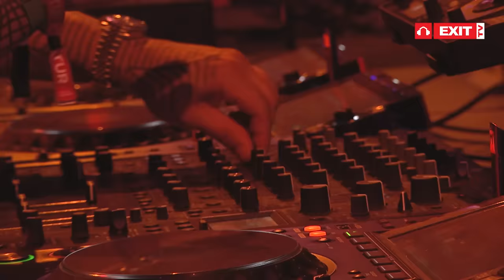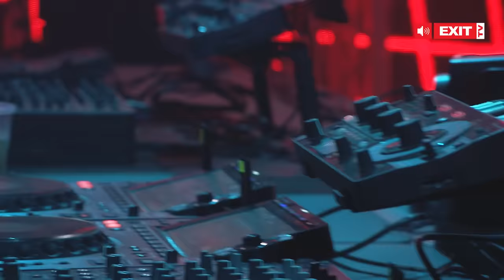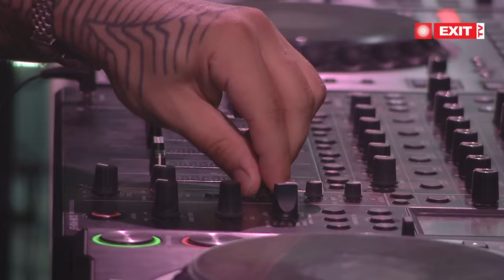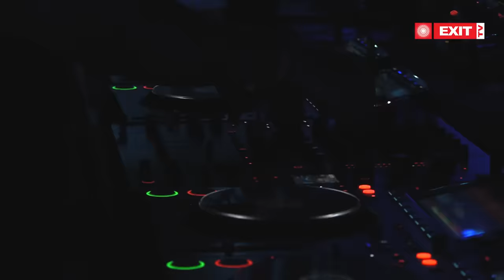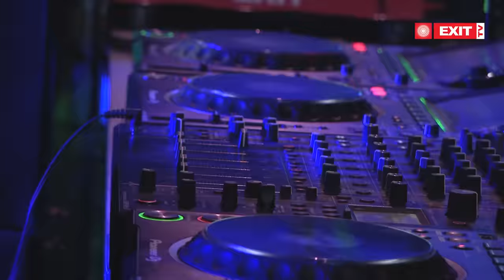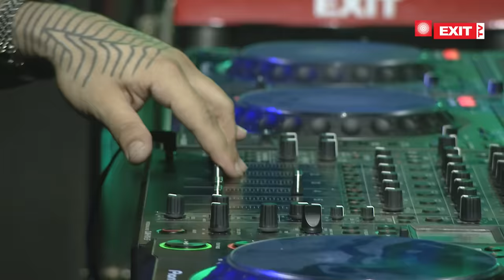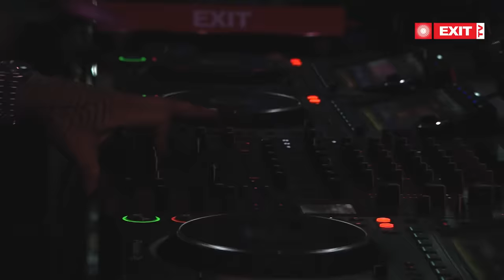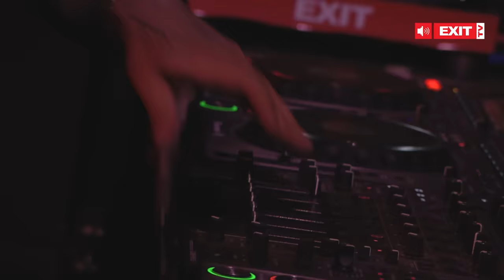Vintage Culture @ EXIT Festival Serbia 2023 (mts Dance Arena)